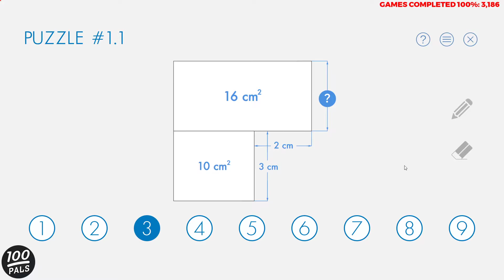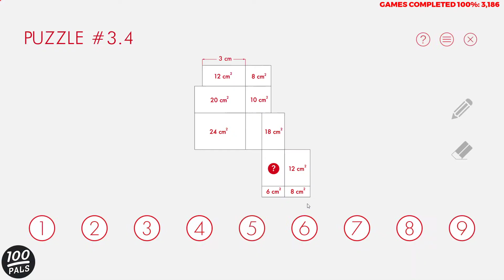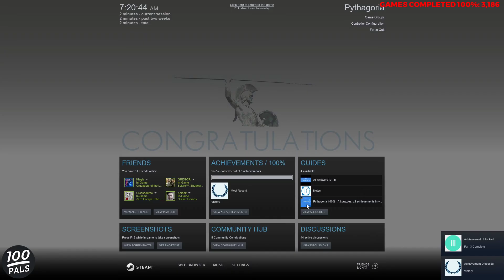[STEAM] 100% Achievement Gameplay: Pythagoria [SOLUTIONS]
Complete playthrough/video of solutions of Pythagoria, a math puzzle game. It is fully guided, and achievements are for completion.